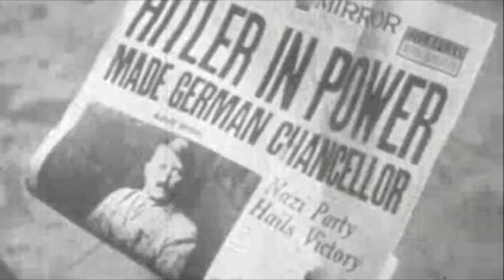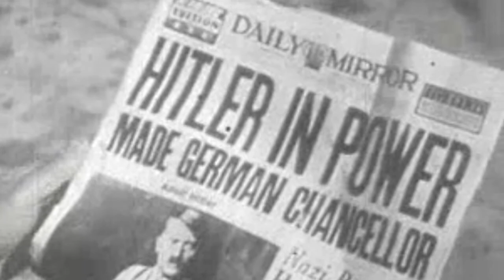P-U-N-C-H (teaser)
P-U-N-C-H é uma ópera de Christian Benvenuti com direção coreográfica de Silvia Wolff e direção cênica de Alexandre Vargas.

Projeto contemplado com o Prêmio Funarte Petrobras de Dança Klauss Vianna 2012

Créditos:
Marcio Cecconello e Carlos Sell: violinos
Martinêz Nunes: viola
Diego Schuck Biasibetti: cello
Diego Silveira, Samuel Peruzzolo e Carlos Contreras: percussão
Fotos em cores: Marcin Wichary
Edição: Christian Benvenuti
Produção: Tribolê Produtora